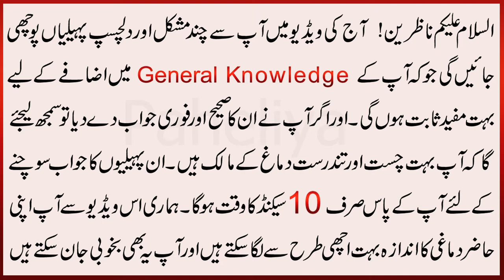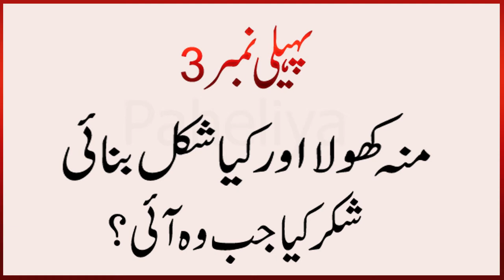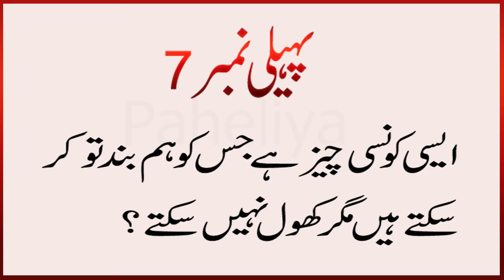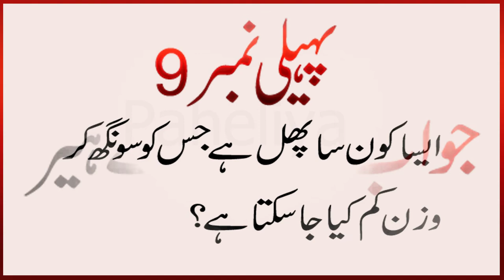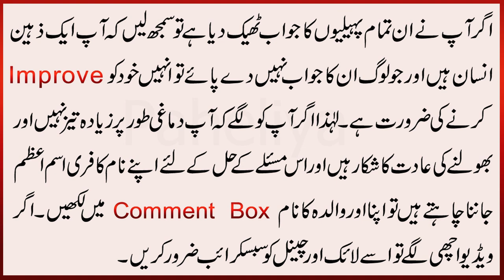Iq Paheliyan With Answers | 10 Interesting Riddles To Test Your Iq Level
Note:
Kisi bhi maslay k hal ka Qurani Taweez lene k liye diye gaye Phone No par rabta karen.
@Pray Videos
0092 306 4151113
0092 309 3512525